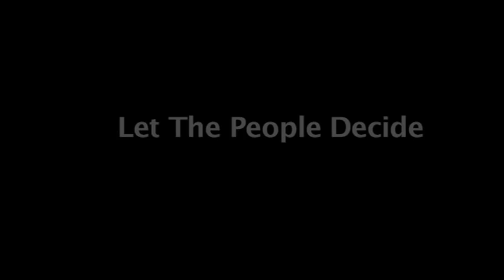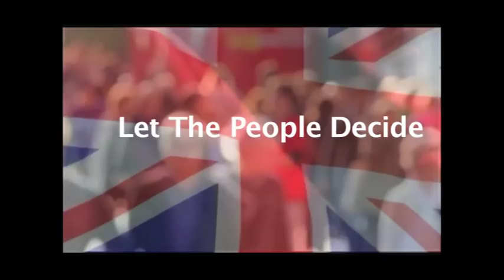| Let The People Decide |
The British People want a referendum!